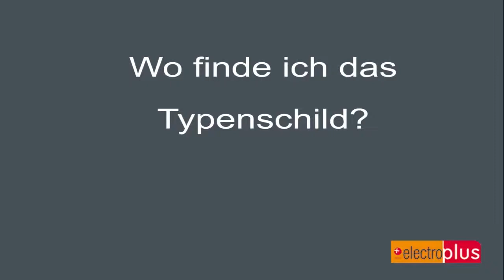Wo finde ich das Typenschild? Siemens Waschautomat/ Waschmaschine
Ihr wollt wissen wo Ihr das Typenschild eures Siemens Waschautomaten bzw. eurer Waschmaschine findet?
In unseren electroplus-Beratungsvideos erfahrt Ihr es!
Los geht es mit Siemens ...

electroplus - Wir machen das Leben leichter!